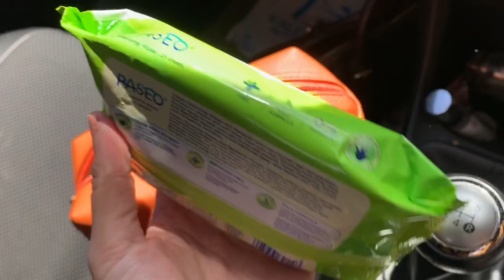Persiapan New Normal Jika Memang Harus Keluar Rumah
Apa aja yang harus kita bawa kemana2 selama masa pandemi?
Tidak bisa dipungkiri bahwa kehidupan harus terus berjalan, meskipun keadaan virus Covid19 masih belum terkendali.
Nah, video di atas menjelaskan apa saja yang harus kita bawa jika memang harus beraktivitas keluar rumah.